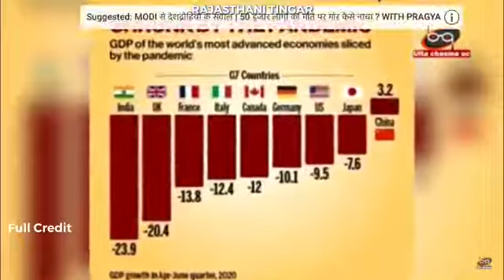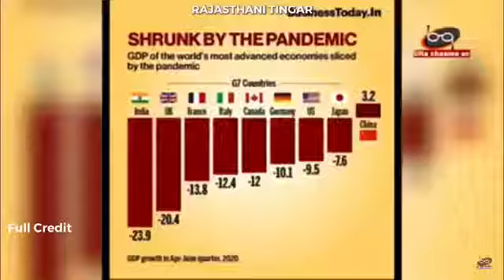बेरोजगारी हमरे लिए दीमक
बचा लो बाबा